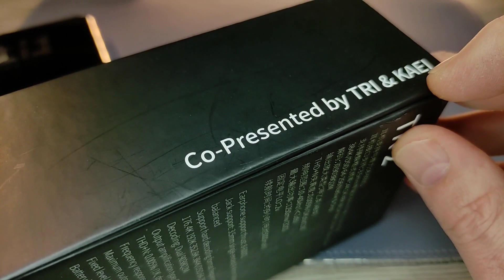Ep.111 - Tri TK 2 - Depende...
Review del amp/DAC portátil, TRI TK-2

Enlace al producto

Enlace a la tienda KBEAR

Las mediciones de todos los IEMs se pueden ver y comparar

ENGLISH

0:00 - TRI TK-2
1:29 - Intro
3:24 - Construcción & Estética...
7:21 - Funcionalidad...
8:59 - Sonido...
19:17 - Conclusión...
23:04 - Outro...